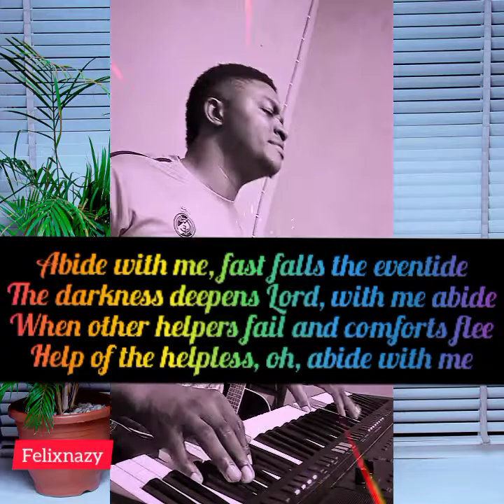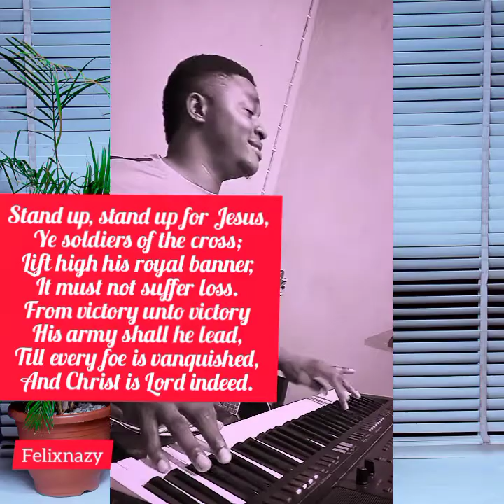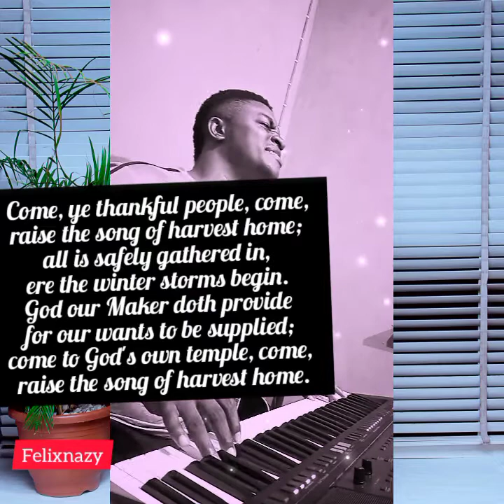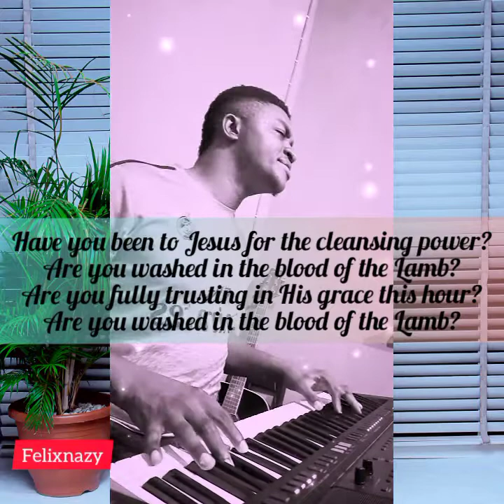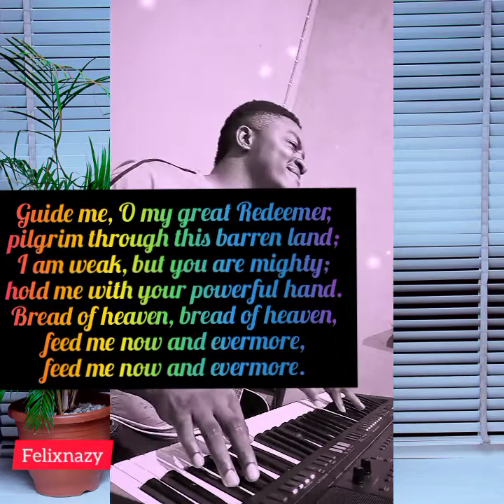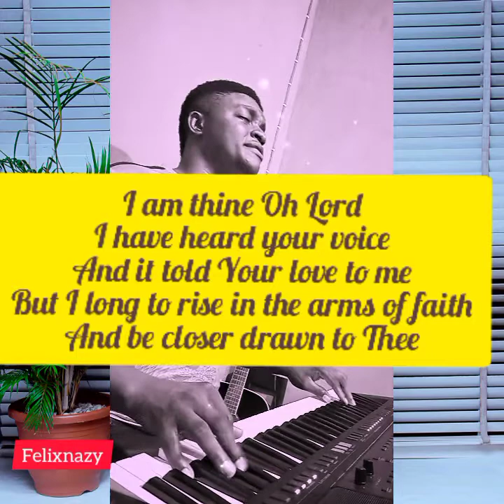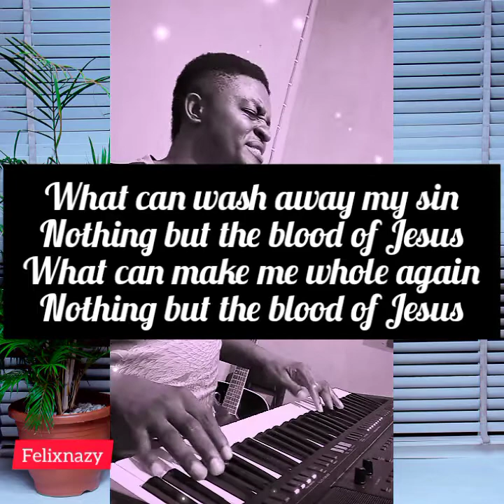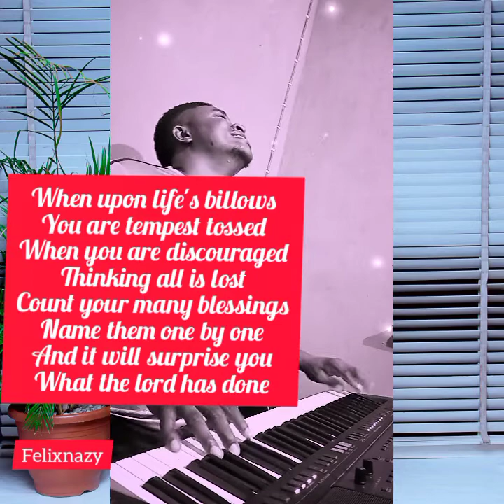12 Hymns on 12 Keys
Selected congregational Hymns to Edify your soul.